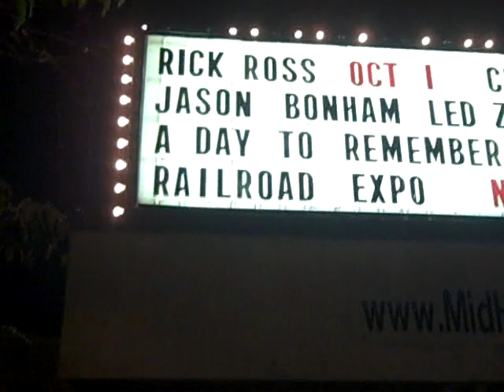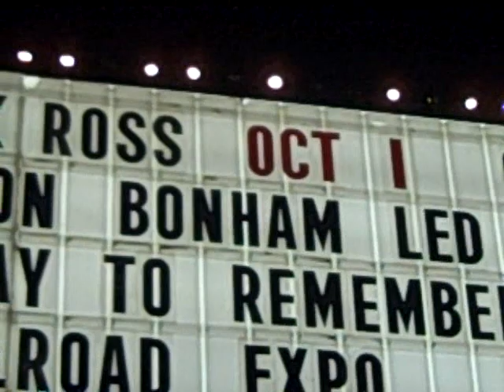K-Why & Miguel Live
CHECK THE 2 ACTS AS THEY ROCK OUT AT THE RICK ROSS CONCERT IN POUGHKEEPSIE NEW YORK...ALONG SIDE VADO. SHOUT OUT TO AIM HIGH/ MOST HATED BIZZY BOYZ..MIGUEL PERFORMS HIS SMASH HIT "ALL I WANT IS YOU"